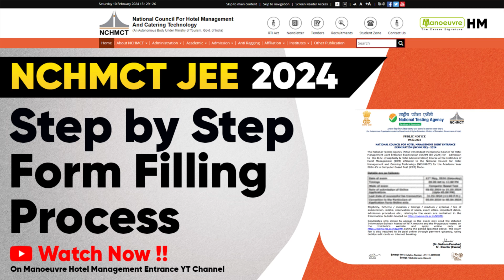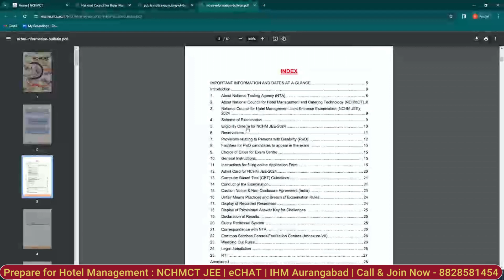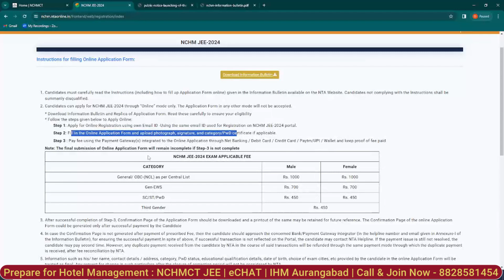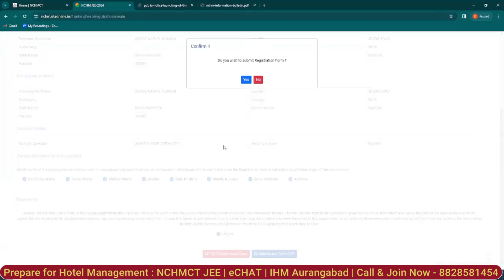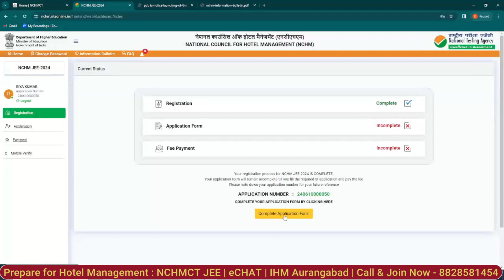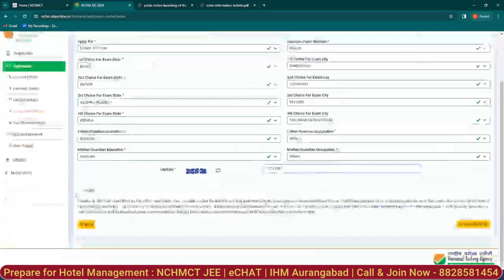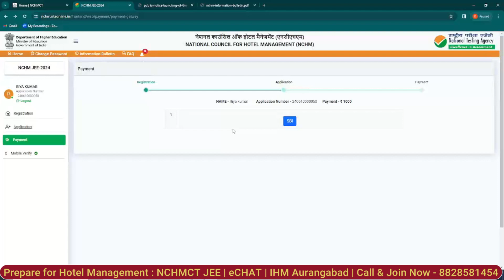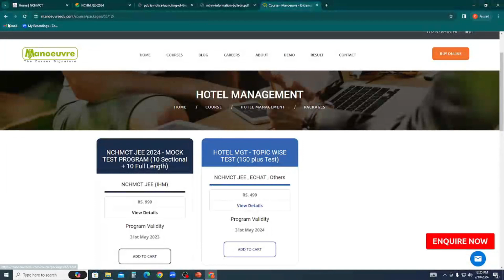NCHMCT JEE 2024 -Registration Started | Step By Step Form Filling Process |Latest Update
Hey, NCHMCT JEE Aspirants the registration/ form filling process has been started. Start registering now

CLASSROOM COACHING :-
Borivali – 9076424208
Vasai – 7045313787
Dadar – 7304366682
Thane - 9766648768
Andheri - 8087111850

Program Link:
Follow the link for NCHMCT JEE Mock Test -

YouTube Handles: -

Social Handles:-

nchmct  jee gk and current affairs questionsmca entrance coaching classes in dadar
NCHMCT JEE entrance coaching classes in borivali
NCHMCT JEE entrance coaching classes in andheri
NCHMCT JEE entrance coaching classes in thane
NCHMCT JEE entrance coaching classes in pune